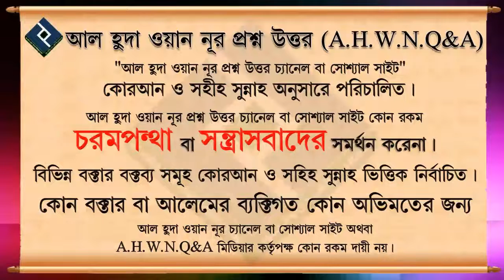মাহরাম ছাড়া হজ্জ বা ওমরায় যাওয়া যাবে ᴴᴰ┇শায়েখ আব্দুল্লাহ আল ফারুক মাদানী